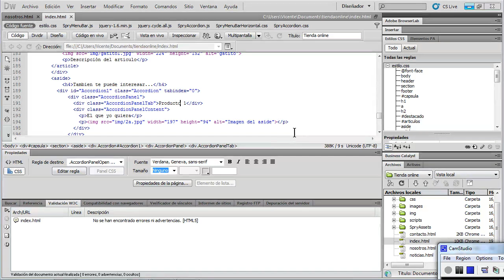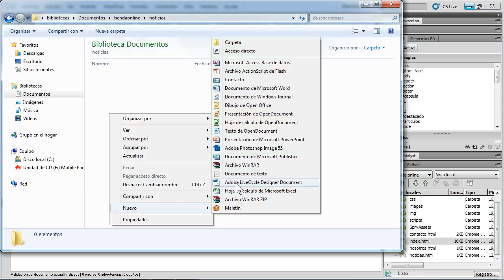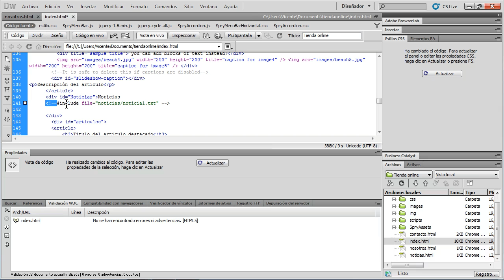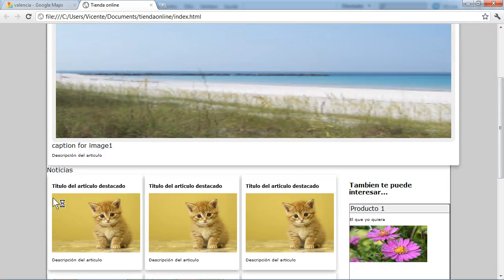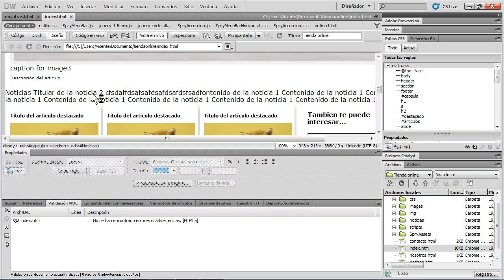Curso de creación de una tienda online con Dreamweaver 32 Leer texto